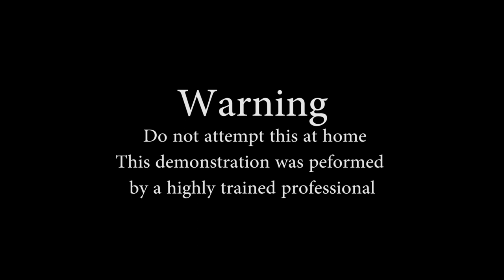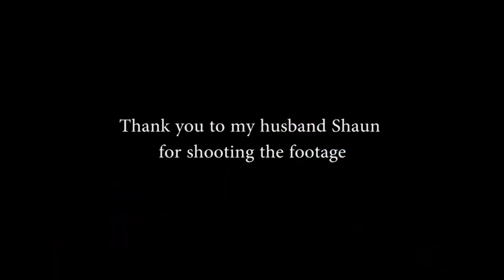Art and Artefact The Starling by Linda Murray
This is the fourth video in a series of 6 about the hats Linda Murray artist has created for the show Art and Artefact which was cancelled due to Covid 19